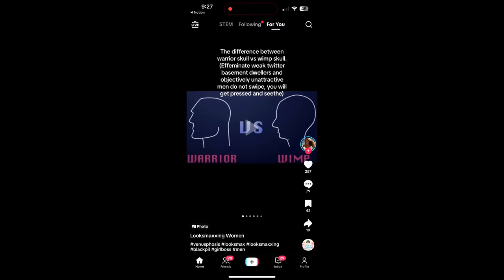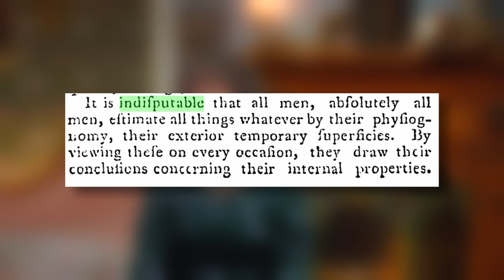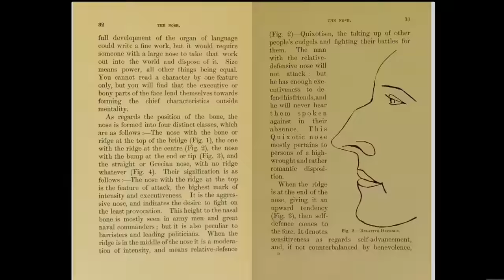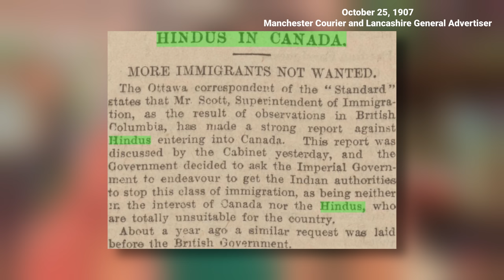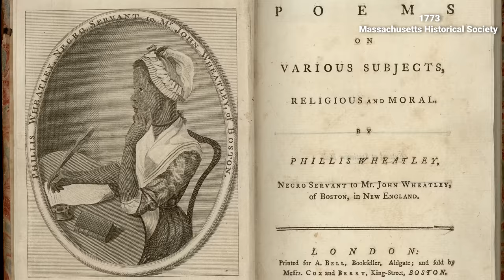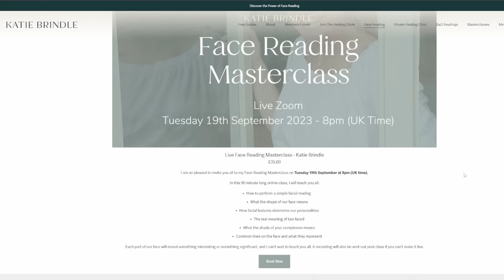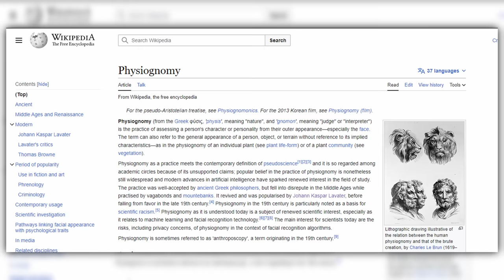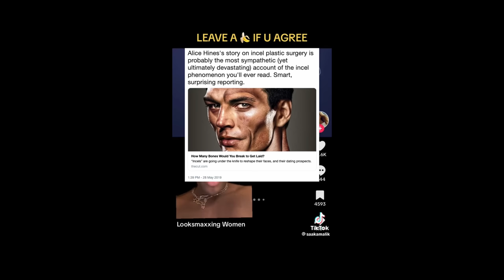We Need to Talk about TikTok's Obsession with Face Reading and its Dark History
Huge thank you and hugs to @Sewstine @freshfrippery and @NamiSparrow for their contributions, support, and input on this video. Please go check out their channels and their Instagram accounts! They're all amazing creators. ❤️

Here are my academic secondary resources:

Susan Branson, "Phrenology and the Science of Race in Antebellum America". Early American Studies, Winter 2017. Pg. 164-193 via JSTOR

Photography in the Third Reich: Art Physiognomy and Propaganda. Open Book Publishers. 2021.

Matthais Uecker, "The Face of the Weimar Republic Photography, Physiognomy, and Propaganda in Weimar Germany". Monatshefte, Winter 2007. via JSTOR

Thosaeng Chaochuti, "What Evil Looked Like: The Practice of Reading the Criminal Body in 19th and 20th century Europe". PhD Dissertation. UCLA. 2008 via Proquest

Greggor Mattson, "Nation-State Science: Lappology and Sweden's Ethnoracial Purity." Comparative Studies in Society and HIstory. April 2014. Cambridge University Press. Via JSTOR

All primary sources found via Gale Primary Resources, ProQuest, or Archive.org.

Physiognomy is back and trending on Tiktok as "face reading"...as well as phrenology via the canthal tilt effect and the angel vs. witch skull videos. This is dangerous, and we need to discuss the history of these pseudo sciences. Face reading isn't a cute little game to play with your friends, it was used as a tool of harm for hundreds of years.

00:00 - 02:00 - Tiktok has a Face Reading Problem
02:01 - 10:34 - What are Physiognomy & Phrenology?
10:35 - 24:18 - The Ugly History
24:19 - 38:38 - Modern Face Reading and Tiktok

📪 Abby Cox
642 N. Madison Street